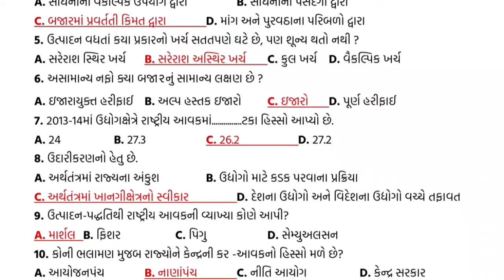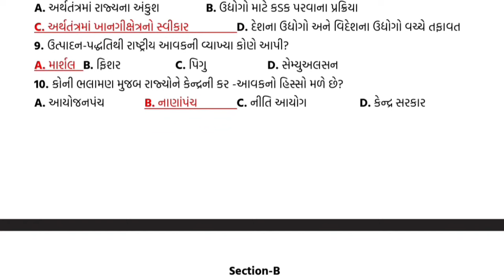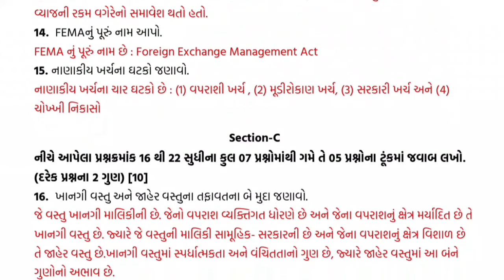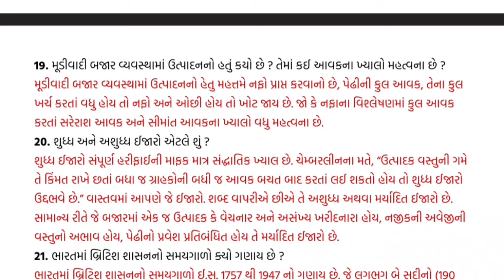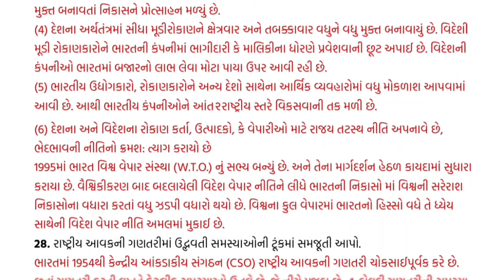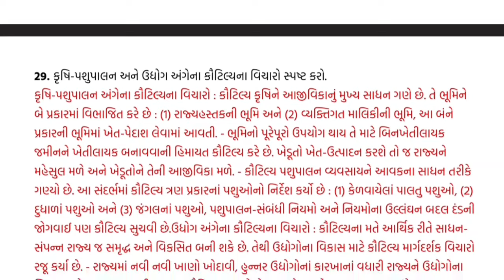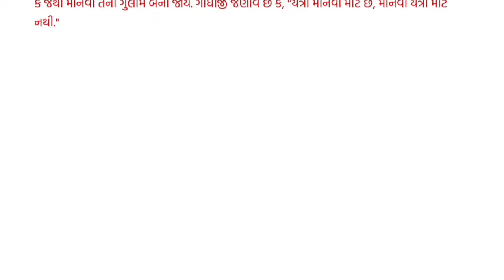std 11 Economics Second Exam february 2022 | dhoran 11 Economics paper solution | Std 11 Eco. કોમર્સ